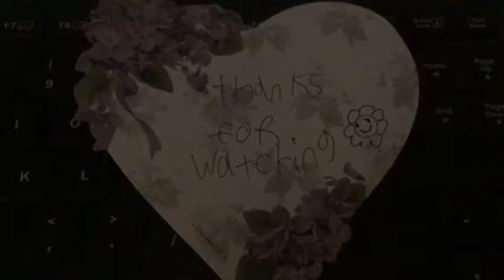Recess gulps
Here’s another compilation of gulps for you all